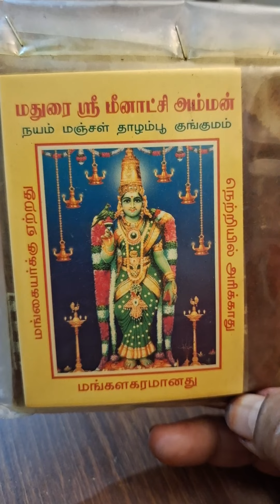தாழம்பூ குங்குமம் நெற்றியில் வைப்பதால் ஏற்படும் நன்மைகள் / மதுரை மீனாட்சி அம்மன் கோவில் குங்குமம்